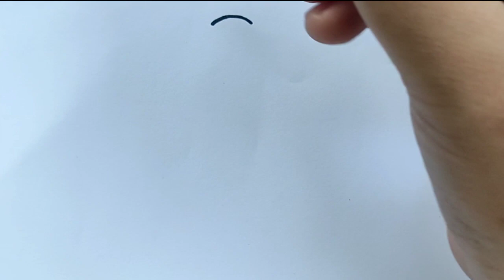How to draw Power Rangers